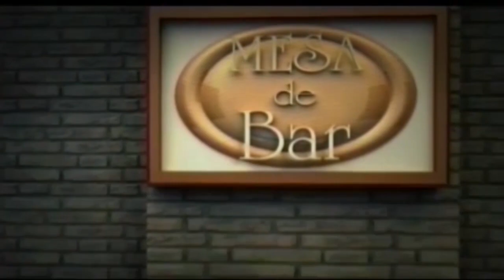Mesa de Bar 15-11-2020 Bloco 2